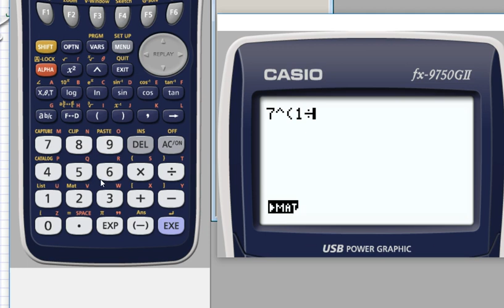Genomgång Matematik 5000 Ma 1b Kapitel 3 Potensekvationer Ekvationen x^n = a - 3214